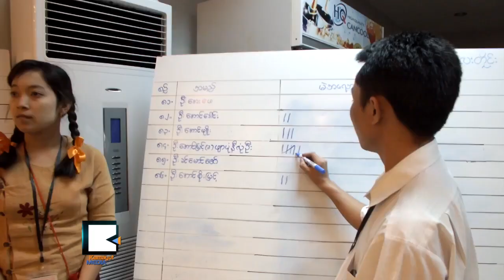NLD Disclaims Four Party Switchers from NDF with Majority Vote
NDF ပါတီမွ ၄ဦး ကူးေျပာင္းမႈ NLD ညီလာခံမွာ မဲအမ်ားစုျဖင့္ ကန္႔ကြက္
အမ်ဳိးသားဒီမိုကေရစီအဖြဲ႕ခ်ဳပ္ရဲ႕ ဗဟိုညီလာခံဒုတိယေျမာက္ေန႔ျဖစ္တဲ့ မတ္လ ၉ရက္ေန႔မွာေတာ့ NDF ပါတီကေန ကူးေျပာင္းလိုတဲ့ ပါတီဝင္ေဟာင္း ၄ေယာက္ကို ျပန္လည္လက္မခံဖို႔ ဆံုးျဖတ္လိုက္ပါတယ္။
NDF ပါတီဝင္ ေဒါက္တာသန္းဝင္း၊ ဦးၾကည္ျမင့္၊ ဦးတင္ေအာင္ေအာင္နဲ႔ ဦးျမင့္သြင္တို႔ ၄ဦး NLD ပါတီဝင္အျဖစ္ ျပန္ေလွ်ာက္ထားတာကို ကန္႔ကြက္မဲ ၄၆၂မဲ၊ ေထာက္ခံမဲ ၃၁၉မဲတို႔နဲ႔ ျငင္းပယ္လိုက္တာျဖစ္ပါတယ္။